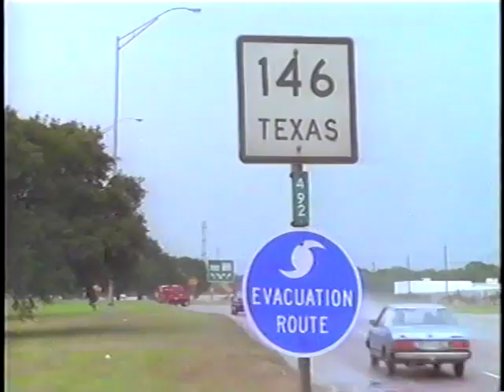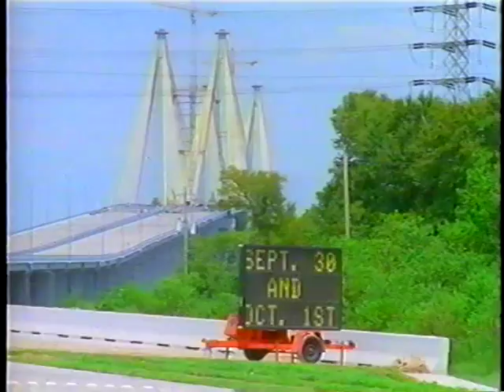A Bridge of Vision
Documentary about construction of the Fred Hartman Bridge, Baytown, TX, 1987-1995
Texas Dept. of Transportation, 1995.